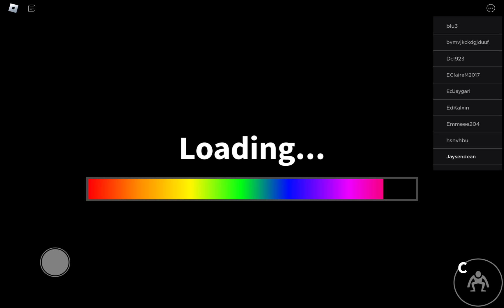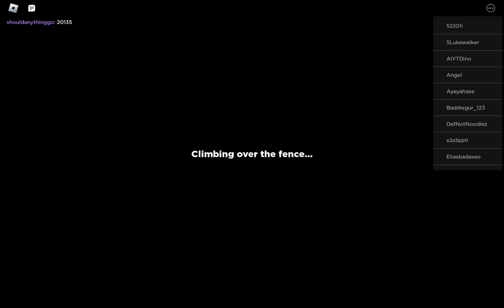rainbow friends full walk through [NO MIC]